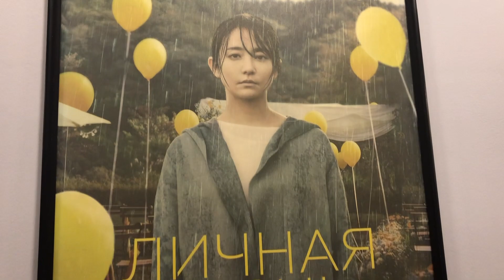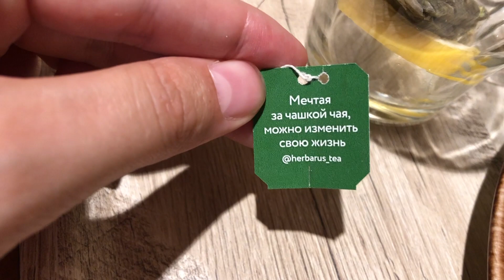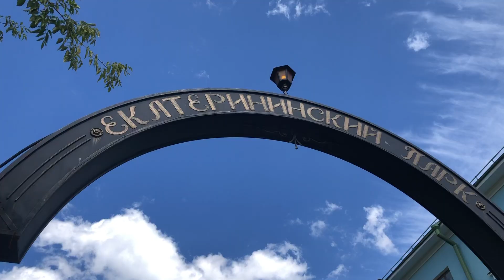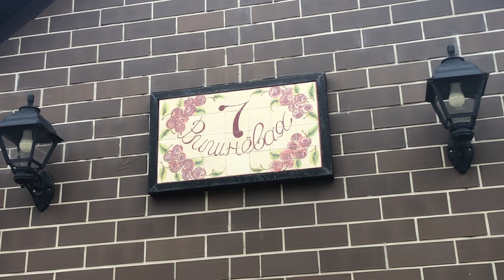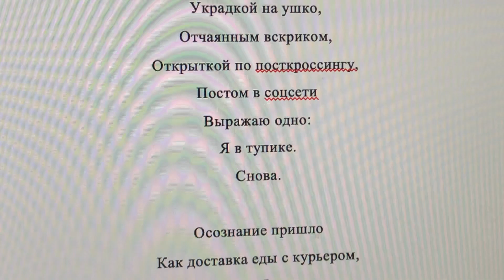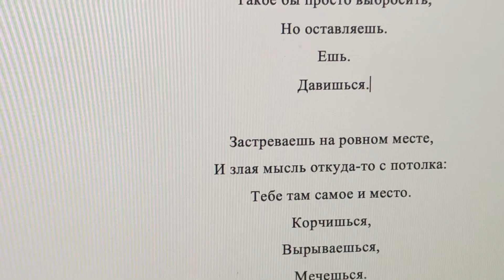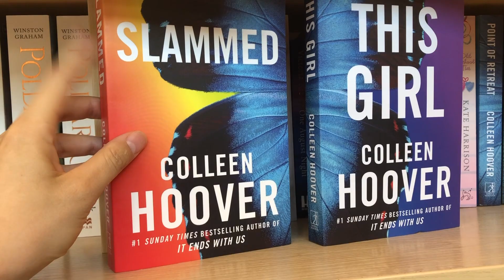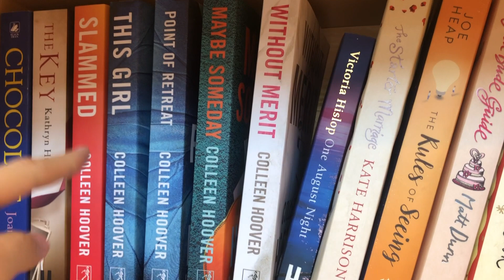видеодневник | учёба на психолога, Колин Гувер, книжный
привет, я Алиса, и в этом видео я расскажу о том, как учусь на психолога, поведаю свои впечатления от книг Колин Гувер, погуляю по Владимиру и Москве, возьму вас с собой в лес и в книжный!